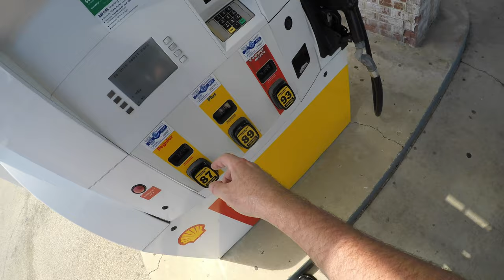Harley Dyna Street Bob - Ride to Byron and Woodstock IL - Part 2 of 4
Everything is trying to kill me in this journey to Woodstock HD to buy some 'stupid crap' I don't need LOL.
Gangbangers throwing signs at me, giant potholes that you can live in, you name, I encounter it...

My Gear by Category:

MY BIKE:
2017 Harley-Davidson FXDB Dyna Street Bob

Riding:

Slip-On Exhaust:
Vance & Hines Straight Shots HS Slip Ons for Harley 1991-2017 Dyna Models (16823)

Ear Plugs:
HEAROS Xtreme Protection Noise Cancelling Disposable Foam Earplugs NRR 33 Hearing Protection

Phone Mount:
Ram Mounts RAM-B-149Z-UN7U Handlebar Rail Mount with U-Bolt Base and Universal X-Grip Cell Phone Holder, Zinc Coated

Recording:

Helmet Mic:
Sony Clip Mic

Massive disk storage:
WD 4TB Elements Portable Hard Drive - USB 3

Helmet Cam (chin mount):
GoPro HERO5 Black w/Free Extra Battery

2017 Harley Davidson Dyna Street Bob in Charcoal/Black 2-tone